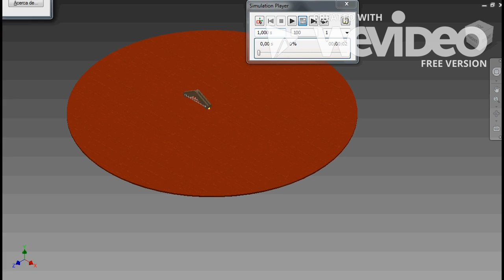Entregable 4.1 1120